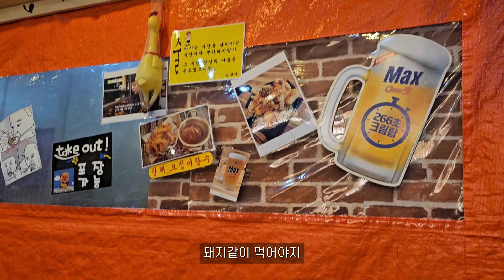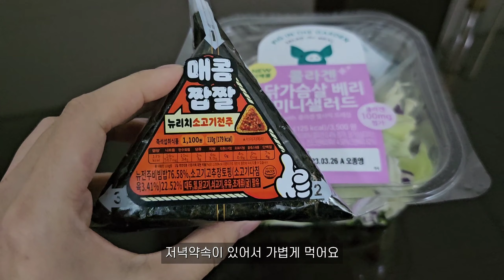【Vlog 8】도마도 깨먹는 힘찬 직장인 일상 브이로그ㅣ이것저것 사먹고 해먹는 중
현생이 너무 바빠서 오랜만에 만들어왔네요
몇개월 전 영상들이라 계절이 달라도 이해해주세요^^;